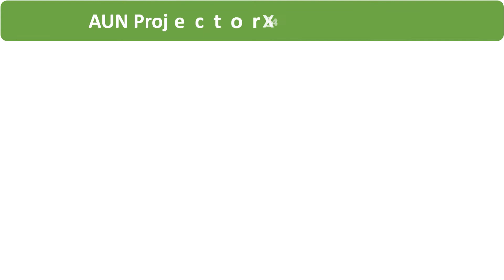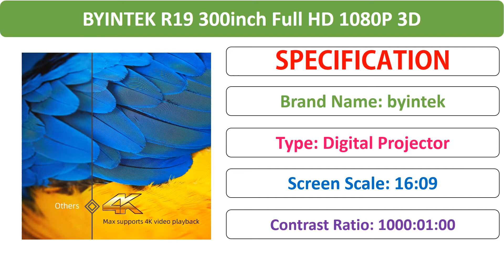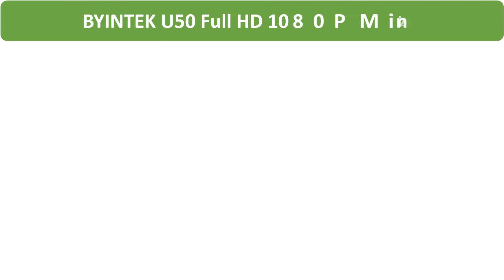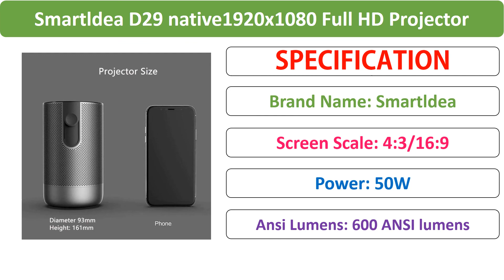Top 5 Best 4k Projector in 2020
01. Smartldea D29 native1920x1080 Full HD Projector Android 7.0 (2G+16G) 5G wifi DLP Proyector support 4K 3D ZOOM video game Beamer

02. BYINTEK U50 Full HD 1080P Mini 2K 3D 4K Android Smart Wifi Portable lAsEr Home Movie LED DLP Projector Beamer Proyector

03. AUN Projector X5 |4K Android WIFI 3D 10500mAH Battery 300inch 1080P DLP MINI Portable Vedio Projector Smart TV Laser Beamer HDMI

04. BYINTEK R19 300inch Full HD 1080P 3D 4K Smart Wifi Android Home Game LED DLP lAsEr Portable Mini Projector for Smartphone Tablet

05. AUN Projector X5 4K Android WIFI 3D 10500mAH Battery 300inch 1080P DLP MINI Portable Vedio Projector Smart TV Laser Beamer HDMI